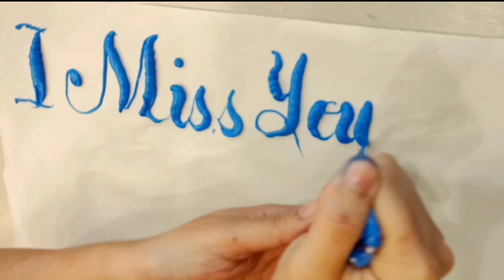Wedding Cake | Cake Design #7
Wedding Cake